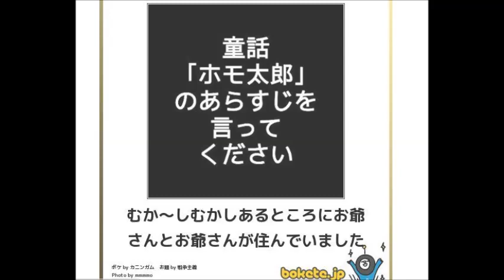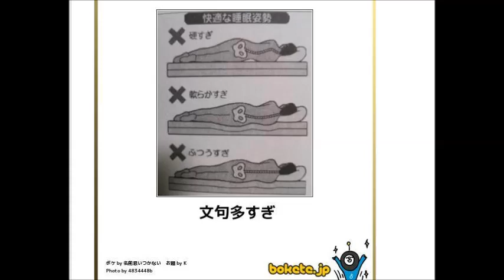【言葉にできない面白画像で吹いたら負け】 爆笑しすぎ注意 画像集ベスト Part4